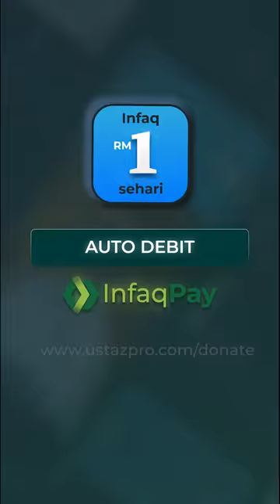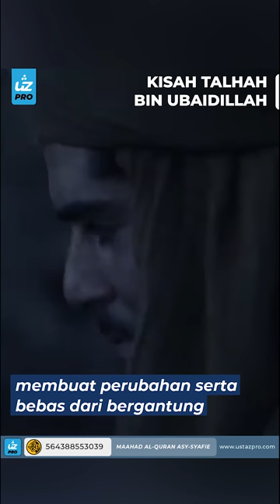KISAH TALHAH BIN UBAIDILLAH - Ustaz Pro